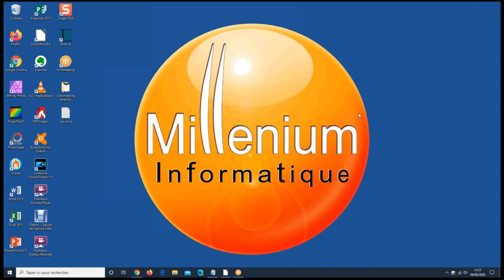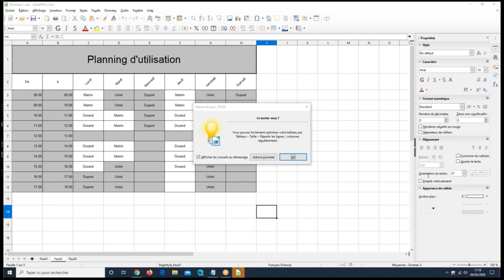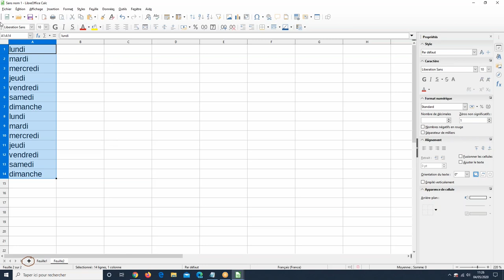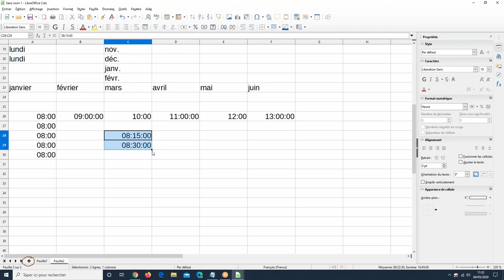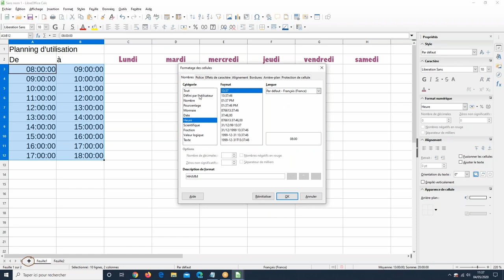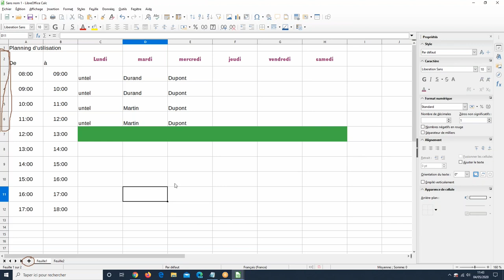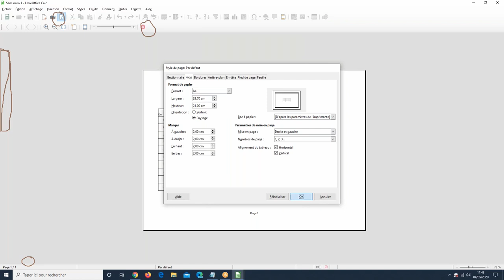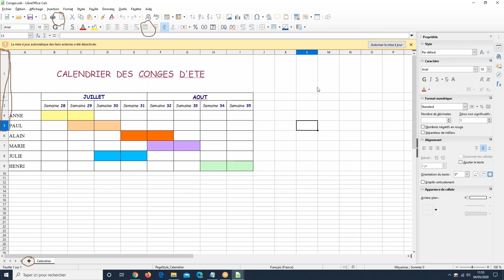Informatique Familiale - Cours par Visio-conférence - Lundi 4 mai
Si vous n'y avez pas participé, voici l'enregistrement du cours en visio-conférence du lundi 4 mai sur le thème "Créer un tableau de type planning avec Libre Office - Classeur Calc"

Vous pouvez télécharger les fichiers pour vous entraîner à la maison à cette adresse

Lundi prochain nous continuerons à travailler sur ce logiciel et nous verrons comment poser des formules de calcul